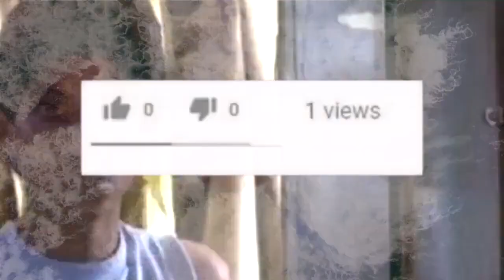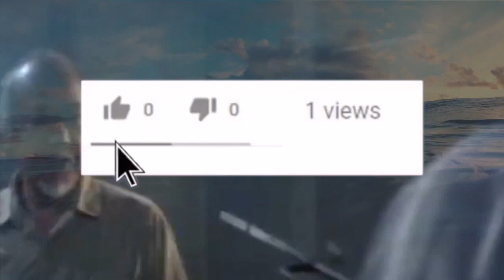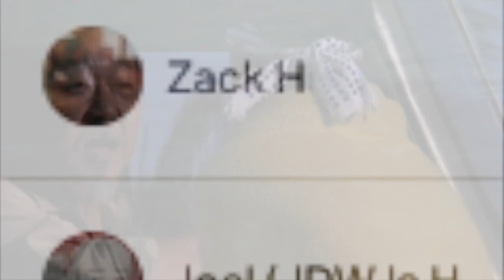I'm Sorry... IT'S NOT COMING BACK... (Cobra Kai Season 5 Update)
I'm Sorry... IT'S NOT COMING BACK... (Cobra Kai Season 5 Update). Ha! Caught you reading the description!